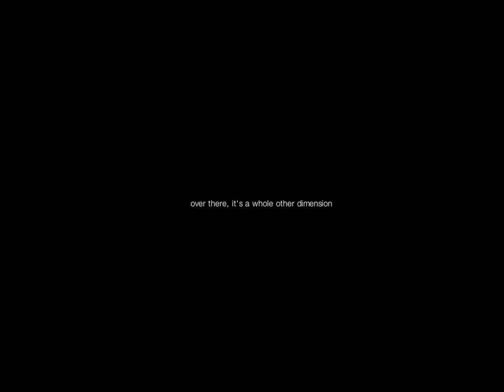O1NE Yas Island - The Experiment... or as it is said...